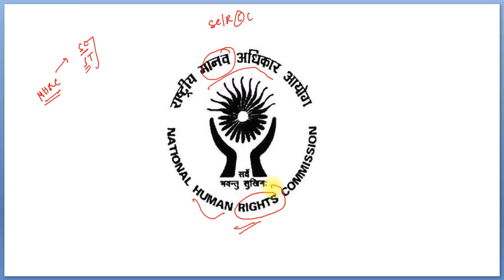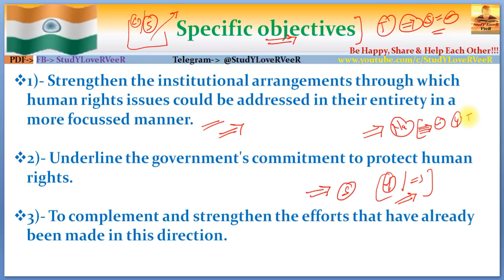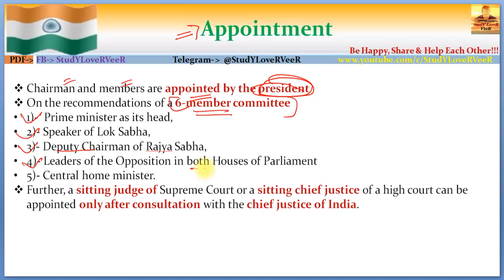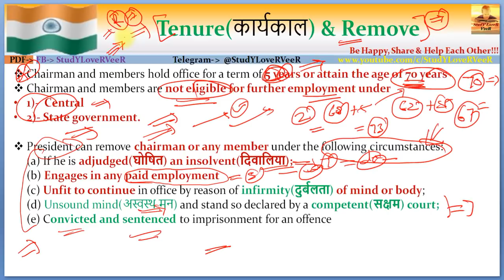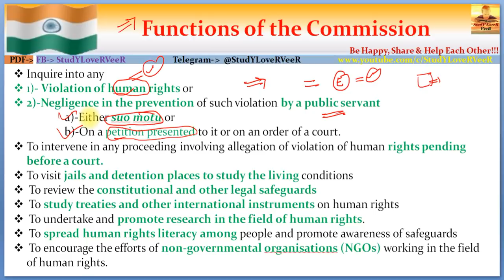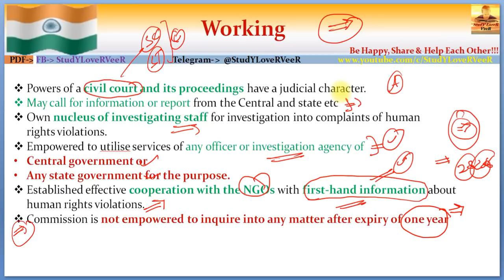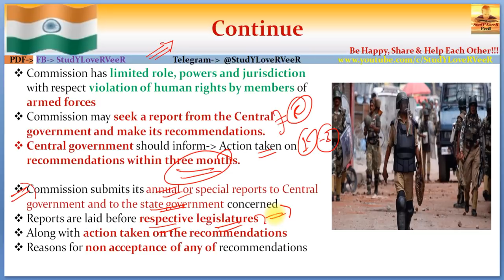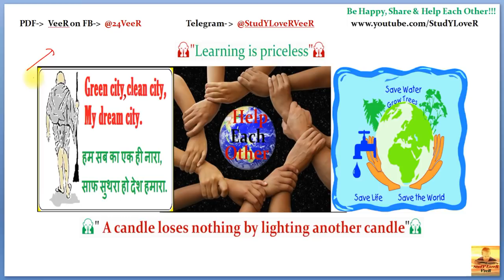L76: National Human Rights Commission NHRC | Indian Polity by Laxmikanth for UPSC CSE IAS By VeeR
Study Lover Veer Official App L76: राष्ट्रीय मानवाधिकार आयोग- National Human Rights Commission NHRC | Indian Polity by Laxmikanth for UPSC CSE IAS By VeeR
00:00 - Welcome to SLV
00:05 - Lecture Overviews
00:50 - National Human Rights Commission
03:07 - Specific Objective + Notification
05:38 - Composition
08:06 - Appointment
09:33 - Tenure & Remove
14:57 - Function of the commission
18:05 - working
25:03 - Various human Rights issues taken up by the commission
27:57 - Be Happy, Share & Help each other

PART I
Constitutional Framework
1. Historical Background
2. Making of the Constitution
3. Salient Features of the Constitution
4. Preamble of the Constitution
5. Union and its Territory
6. Citizenship
7. Fundamental Rights
8. Directive Principles of State Policy
9. Fundamental Duties
10. Amendment of the Constitution
11. Basic Structure of the Constitution
PART II
System of Government
12. Parliamentary System
13. Federal System
14. Centre–State Relations
15. Inter-State Relations
16. Emergency Provisions
PART III
Central Government
17. President
18. Vice-President
19. Prime Minister
20. Central Council of Ministers
21. Cabinet Committees
22. Parliament
23. Parliamentary Committees
24. Parliamentary Forums
25. Supreme Court
PART IV
State Government
26. Governor
27. Chief Minister
28. State Council of Ministers
29. State Legislature
30. High Court
31. Subordinate Courts
32. Special Status of Jammu & Kashmir
33. Special Provisions for Some States
PART V
Local Government
34. Panchayati Raj
35. Municipalities
PART VI
Union Territories and Special Areas
36. Union Territories
37. Scheduled and Tribal Areas
PART VII
Constitutional Bodies
38. Election Commission
39. Union Public Service Commission
40. State Public Service Commission
41. Finance Commission
42. National Commission for SCs
43. National Commission for STs
44. Special Officer for Linguistic Minorities
45. Comptroller and Auditor General of India
46. Attorney General of India
47. Advocate General of the State
PART VIII
Non-Constitutional Bodies
48. Planning Commission
49. National Development Council
50. National Human Rights Commission
51. State Human Rights Commission
52. Central Information Commission
53. State Information Commission
54. Central Vigilance Commission
55. Central Bureau of Investigation
56. Lokpal and Lokayuktas
PART IX
Other Constitutional Dimensions
57. Co-operative Societies
58. Official Language
59. Public Services
60. Tribunals
61. Rights and Liabilities of the Government
62. Authoritative Text of the Constitution in Hindi Language
63. Special Provisions Relating to Certain Classes
PART X
Political Dynamics
64. Political Parties
65. Elections
66. Electoral Reforms
67. Anti-Defection Law
68. Pressure Groups
69. National Integration
70. Foreign Policy
PART XI
71. National Commission to Review the Working of the Constitution